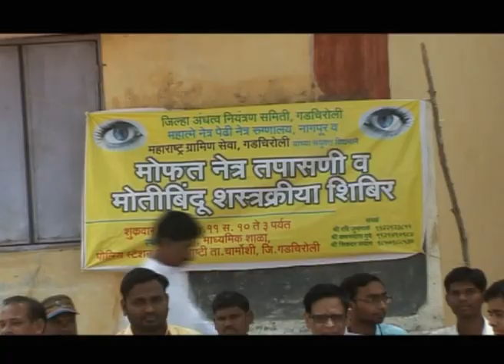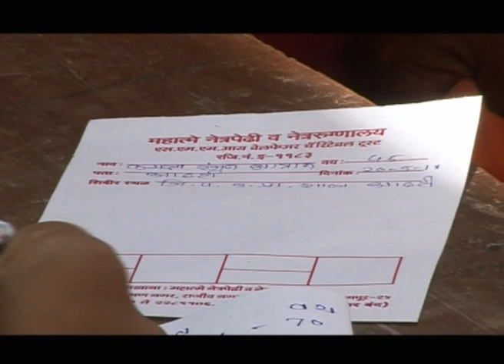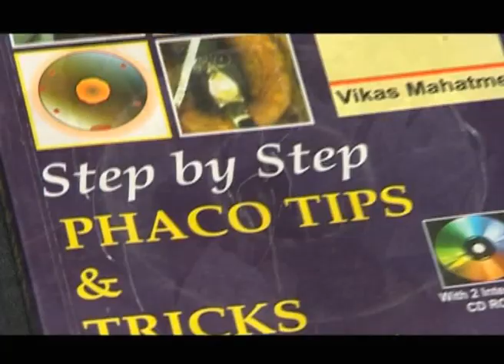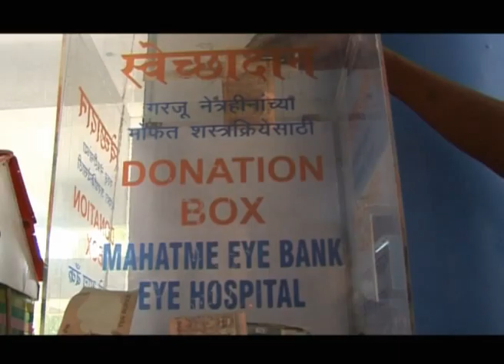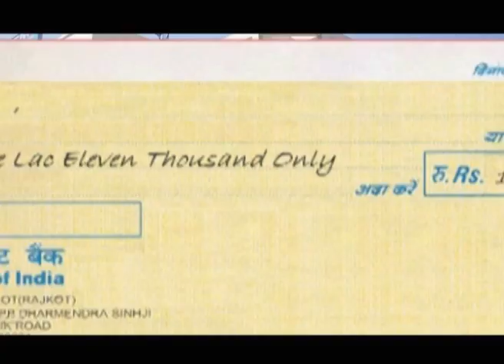Mahatme Eye Bank Eye Hospital Hindi Video